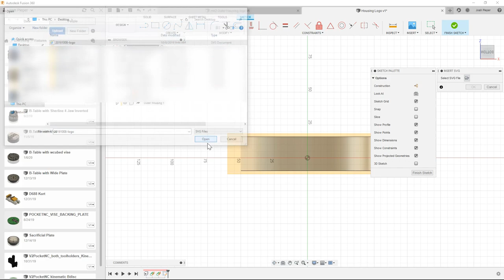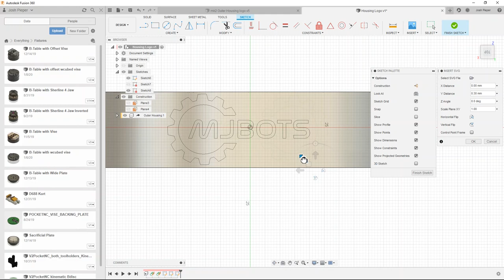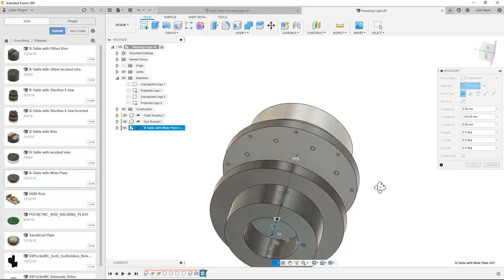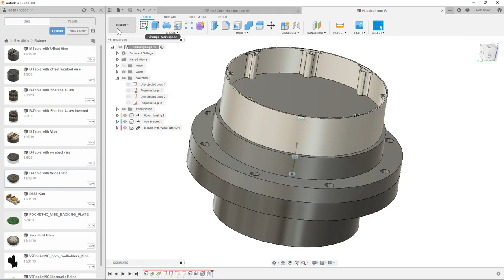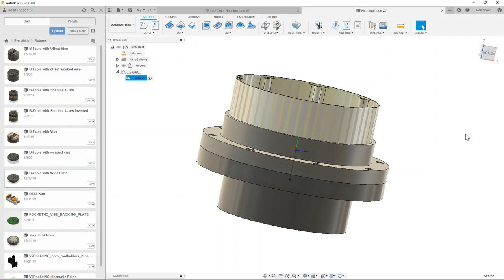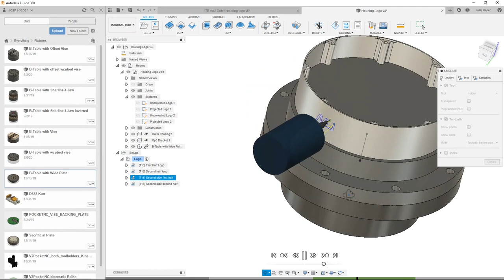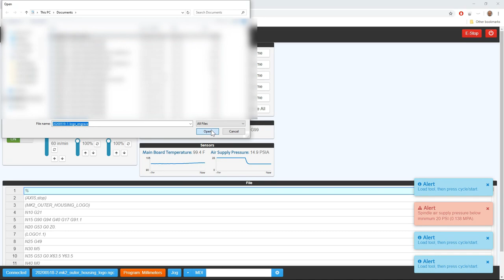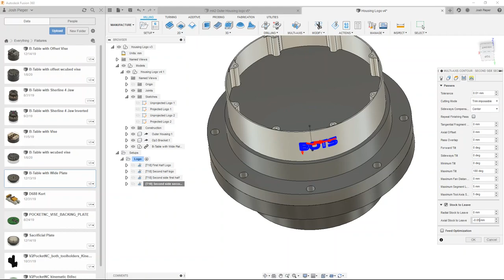Engraving a curved surface with the Pocket NC v2-50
Here's a walkthrough showing how I engraved the mjbots logo onto the outside of the qdd100 quasi-direct drive servo's cylindrical housing.  You can find out more about the qdd100 here: